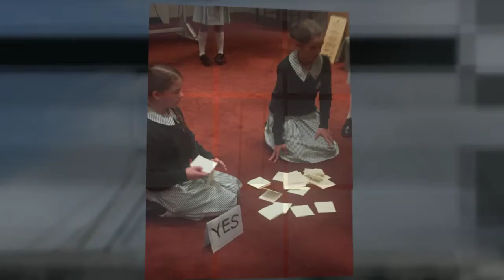Year 6 Canberra Tour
Year 6 Canberra Tour 2015
Clayfield College Junior School